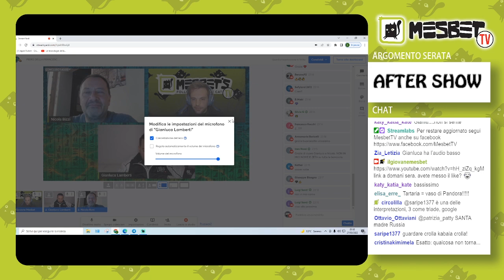AFTER SHOW con NICOLA BIZZI e GIANLUCA LAMBERTI (27 mar)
27 marzo 2022

AFTER SHOW a seguito della puntata su "Facciamo Finta Che" con Nicola Bizzi per la rubrica "il sentiero di Atlantide".

"After Show" è un format che va in onda sul canale dopo ogni DIRETTA (non premiér) che si tiene sui canali youtube "Facciamo Finta Che" e "Il punto di Vista".

Libro: "I 108 AFORISMI DE IL GIOVANE MEBSET"